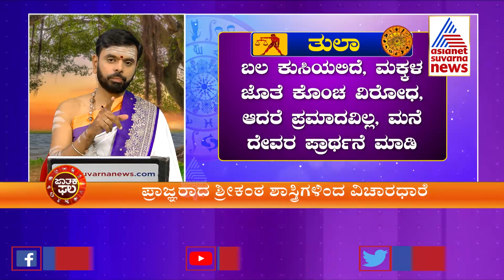ಜಾತಕ ಫಲ..! | Horoscope Today:19-02-2022 | Check Astrological Prediction For February 19 (Part-3)